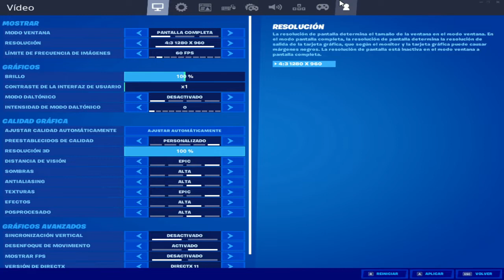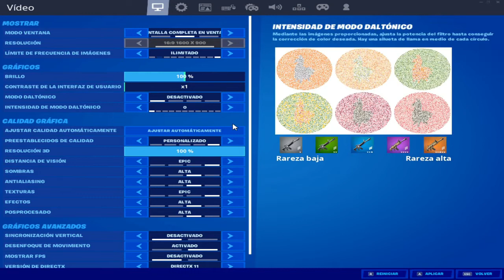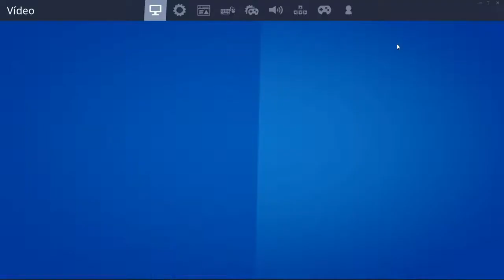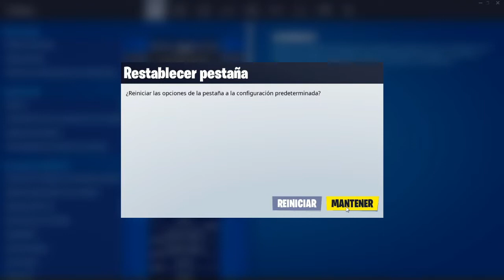GTX 1650, i3 3240 FORTNITE FPS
Minuto 20:30 gano la partida! ¿¡😯!?Probando configuraciones para aumentar fps, con victoria magistral incluida.
Motherboard Asrock h61m-vg3
8gb de ram ddr3
procesador i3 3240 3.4 ghz
Grafica gtx 1650 oc 4gb zotac
Fuente generica de 500 watts
Monitor vga resolucion maxima admitida 1600 x 900